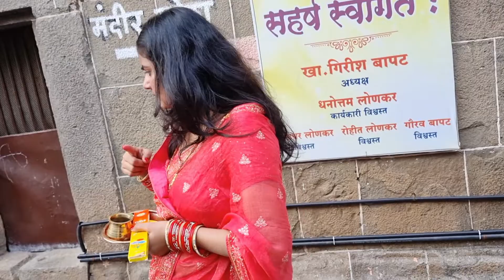Ek aise mandir mein puja🙏🙏 jiska entry darwaja dhundhna bahut mushkil 😇😯